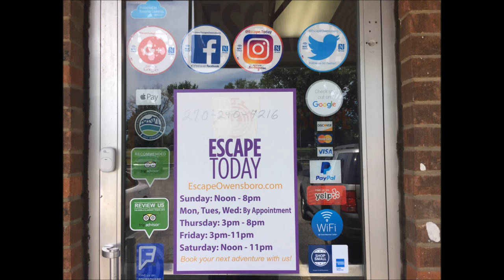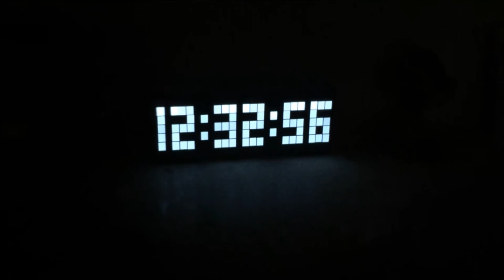Escape Pod 41 - David Haynes owner of ESCAPE TODAY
"Do You Have What It Takes To Escape"
Guest David Haynes, Owner of Escape Today  stops by our studio to tell us all about Escape Rooms.

Whether it's a birthday party, corporate event, or anything in between Escape Today in Owensboro provides a once in a lifetime experience for groups from the Tri-State area.

Thanks for listening and please rate us on iTunes !!!

Outbreak Podcasting Network

Stock Media provided by 6@PublicDomain / Pond5